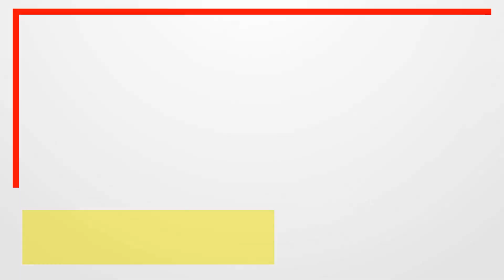【仰天】一番の敵は自分というマギーは自分に勝てません!!『Vなげわ 自分に勝ツカレー味』【受験生】【合格】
■ZIP-FM SWEET VOXでは高木マーガレットのモグモグTIME「MUNCH TIME」をお届けします。

1月5日は「いちごの日」･･･1月5日の語呂合わせの記念日ですが
果物のイチゴではなくいちご世代と言われる高校受験を控えた
15歳の少年少女にエールを送る日とされているそうです！
という事で今日のMUNCH TIMEは
東ハトのサクッと食感のリングポテトスナック「なげわ」の
受験生を応援する期間限定バージョン「Ｖなげわ」をピックアップ!!

パッケージも金色に輝く「Ｖ」の文字に合格ダルマやVサイン
くす玉にサクラなどがデザインされ、縁起が良さそう。
味はポークの旨みをしっかりと感じられる「自分に勝ツカレー味」。
東ハトの「Vなげわ 自分に勝ツカレー味」
いただきまーーーす！
縁起のいいパッケージですね！
なげわは初めてです。
コクがあってスパイシーですね！
めっちゃ美味しいです。

今日もマギーのモグモグMUNCH TIME是非観てくださいね!!

●【弾けてる】マギーは本当に雑です。。。。弾けてます!!あれれれれ・・カメラアングルが・・・『ハッピーターン やみうまペッパーチーズ味』【期間限定】【やみつき】
●【面白い】マギーのMUNCH TIME「今日のモグモグを是非観てください」『もちもちショコラ チョコミント味』【ご褒美】 【チョコミント】
●【驚愕】マギーははたして食べれるか？？『話題の昆虫食「コオロギせんべい」』【昆虫食】【閲覧注意】【無印良品】
●【ZIP-FM】bloomy* 高木マーガレット【驚愕】マギー画伯がお絵かきしたら大惨事に…【MUSIC NAVIGATOR】
●【史上初】マギーのMUNCH TIME 食レポ是非観てください!!『ピノ “プチカリッ” チョコミント』【爽快】【チョコミント】【ASMR】
●【面白い】高木マーガレットのMUNCH TIME「モグモグTIMEを是非観てください」　　【ハッピーターン やみうまコンソメ味】